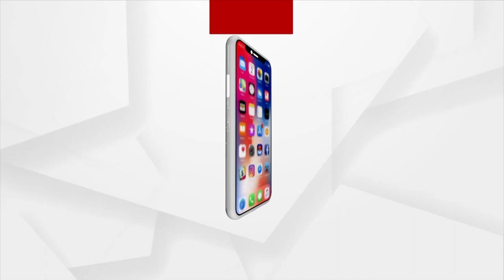New Delhi: Union Education Minister Dharmendra Pradhan Celebrates Independence Day at his Residence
Union Education Minister Dharmendra Pradhan Celebrates Independence Day at his Residence in New Delhi.